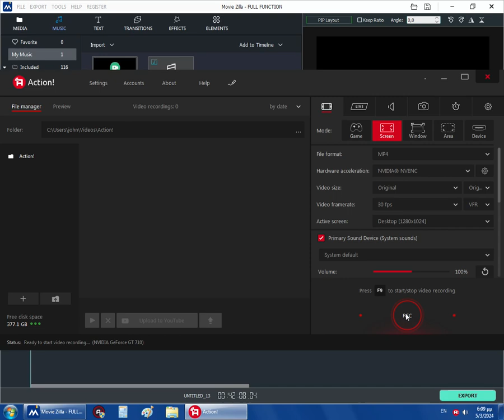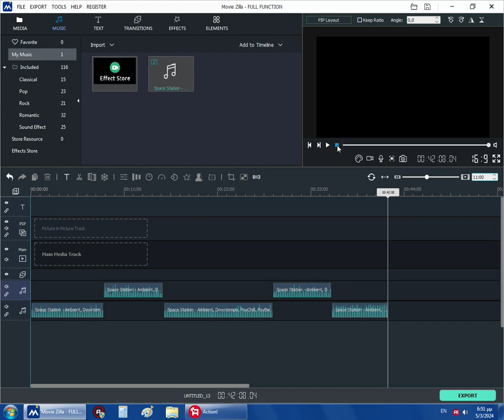Music from our Space Station ( 2024 )